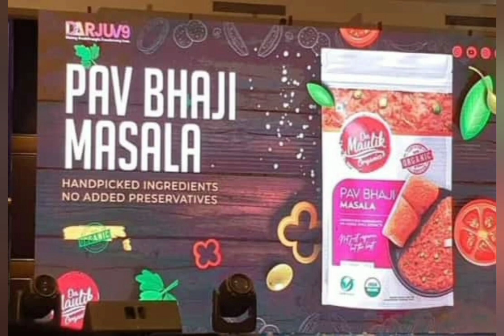DaMaulik | New Launch Products | Spices | Upcoming | Darjuv9 Products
Darjuv9 Damaulik Upcoming products.
Cardamon
Black Pepper
Clove
Cinnamon
Sabji Masal
Chat masala
Chicken Masala
Rajma masala

DaMaulik gives you 100% Organic Spices. Certified By USDA Organic, SGS Organic, Jaivik Bharat, USOCA NPOP

Tushar Goswami (National Promoter At Darjuv9 )